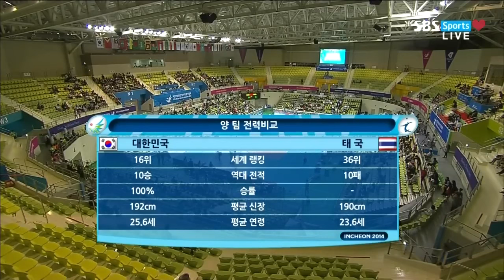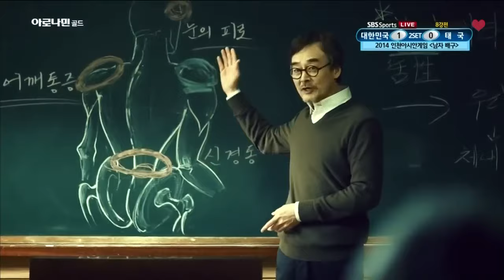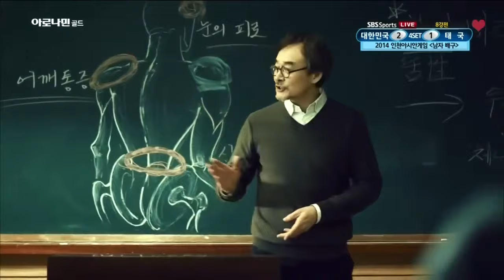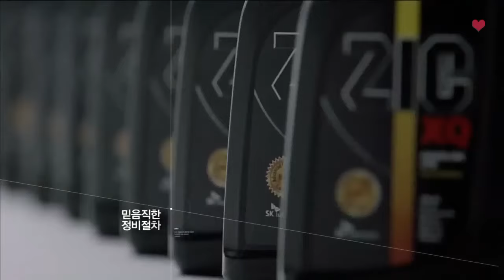ไทย - เกาหลีใต้ วอลเลย์บอลชายเอเชียนเกมส์ 2014